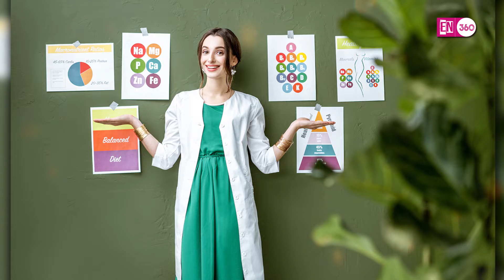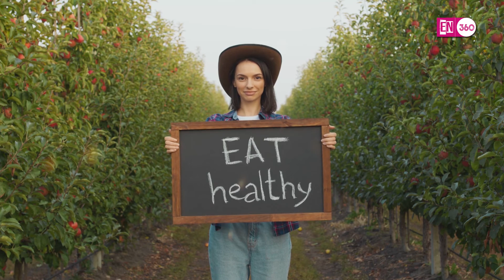आयुर्वेद के अनुसार, भोजन करने के सही नियम | Ayurveda Eating Rules | EN360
आयुर्वेद के अनुसार, भोजन करने के सही नियम | Proper Eating Rules | EN360

Know what, when, and how to eat according to Ayurveda
आयुर्वेद के अनुसार जानें, क्या, कब और कैसे खाना चाहिए

When it comes to keeping the body healthy, our eating habits play a big role in it. In such a situation, if we want to stay fit and healthy, then according to Ayurveda, know what we should eat, when we should eat, and how to eat. In Ayurveda, the time of eating and drinking of everything has been fixed according to the season and the physical structure of the people (Prakriti).

जब बात शरीर को हेल्दी रखने की आती है तो उसमें हमारी ईटिंग हैबिट्स का बहुत बड़ा हाथ होता है। ऐसे में फिट और हेल्दी रहना है तो आयुर्वेद के अनुसार जानें कि हमें क्या खाना चाहिए, कब खाना चाहिए और कैसे खाना चाहिए। आयुर्वेद में हर चीज के खाने-पीने का समय मौसम और लोगों की शारीरिक बनावट (प्रकृति) के अनुसार तय किया गया है।

Get the latest entertainment news, celebrity news updates, and hot celebrity gossips.